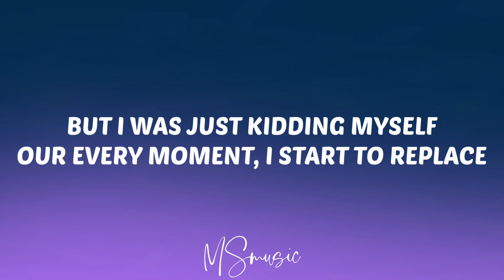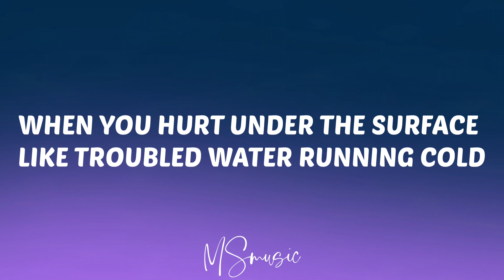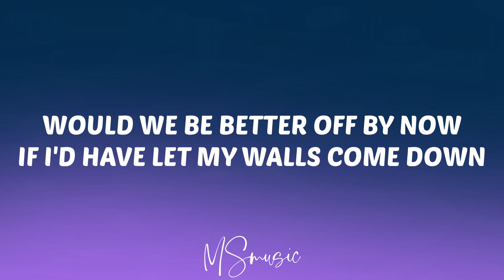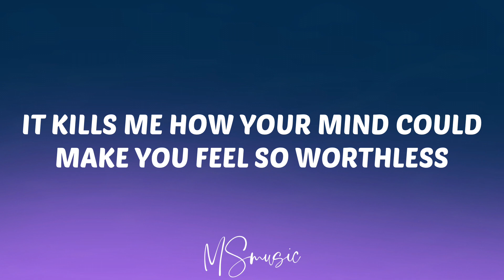Lewis Capaldi - Before You Go (Lyrics)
ALL I HEAR WERE THE WORDS THAT I NEEDED TO SAY

IT KILLS ME HOW YOUR MIND COULD MAKE YOU FEEL SO WORTHLESS

YOU KNOW
YOU KNOW